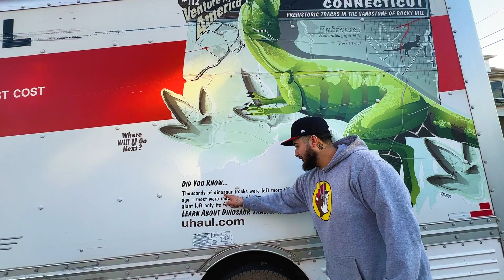$250,000 RV Tour *GONE WRONG*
In this video, Rony finds a penny on the street. Estefanny and Miguel get married. Alondra and I race to see who finishes a margarita first. Taylor and I go to Ponca State Park and tour one of the RVs. Jesse teaches Gutie and I how to box. Daniel gives us a tour of his UHAUL. Rony and I eat at Burger King. Hope you enjoy the video and thank you for your continuous support!!

TIMECODES:
0:00 - penny on the street
0:17 - intro
0:28 - Estefanny’s wedding
1:42 - Ponca
2:19 - sexy RV tour
4:33 - uhaul tour
5:38 - burger king
6:18 - outro
6:50 - bonus clip